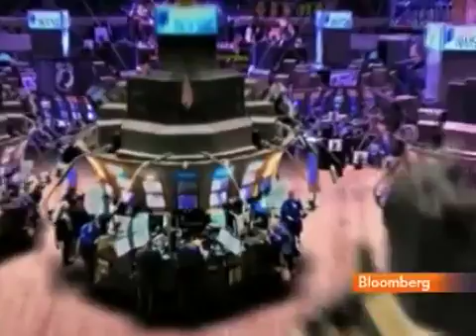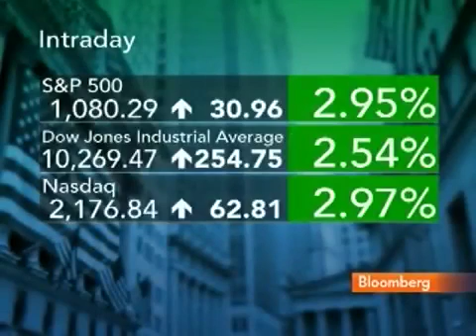U S Stocks Advance Most Since July on Manufacturing Video